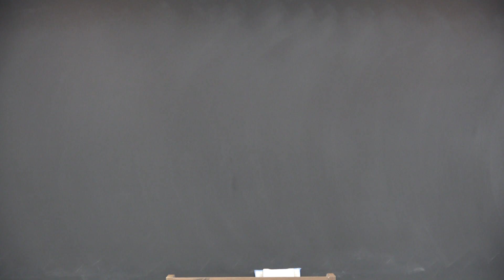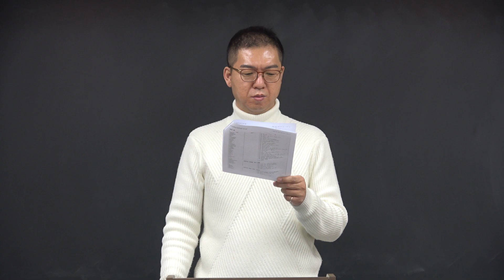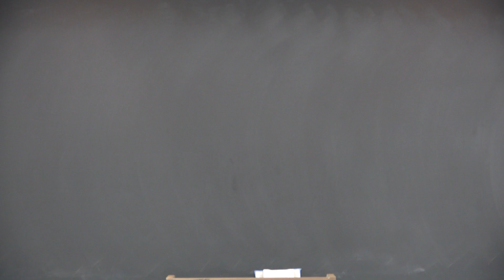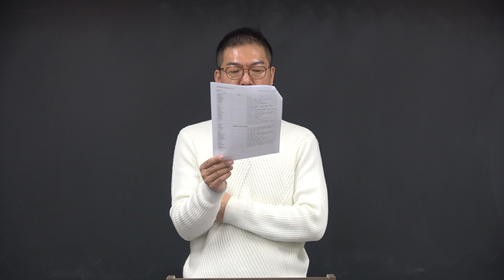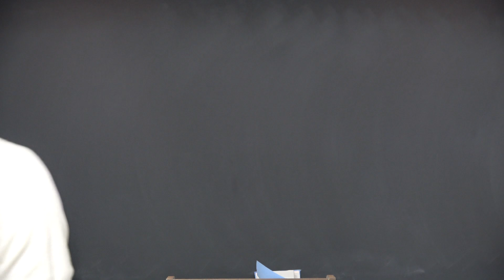빡공 어휘!!: 영어&국어&필수한자의 어휘학습 프로그램(19.01.15.진행)